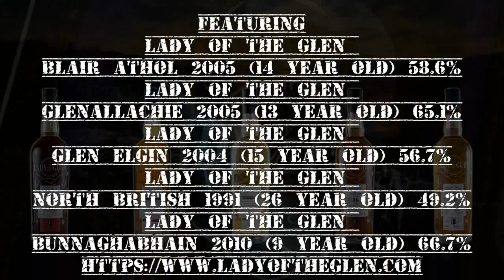The Good Dram Show - Episode 357 'Lady of the Glen'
Welcome to this weeks episode of the show. To keep you entertained during the lock down I'm reviewing a number of bottlings from the independent bottling company Hannah Whisky Merchants under their Lady of the Glen label.

Episode 357 - A True And Honest Review..!

Nottingham

Featuring
Lady of the Glen Blair Athol 2005 (14 year old) 58.6%
Lady of the Glen Glenallachie 2005 (13 year old) 65.1%
Lady of the Glen Glen Elgin 2004 (15 year old) 56.7%
Lady of the Glen North British 1991 (26 year old) 49.2%
Lady of the Glen Bunnaghabhain 2010 (9 year old) 66.7%

Music
Sikaryan - Magical

Chris Goodrum